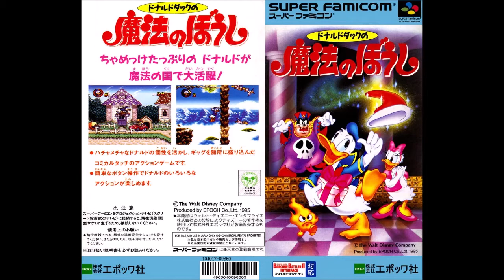Donald Duck no Mahō no Bōshi (Super Famicom): 04 - Donald and Daisy Shopping